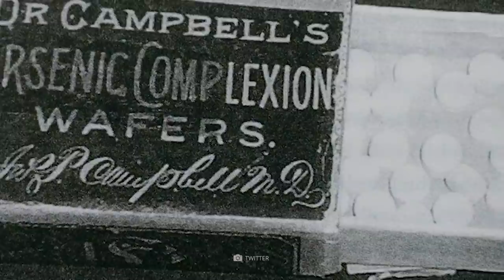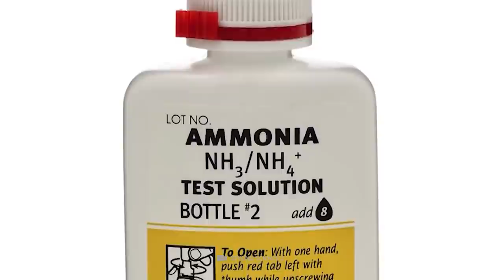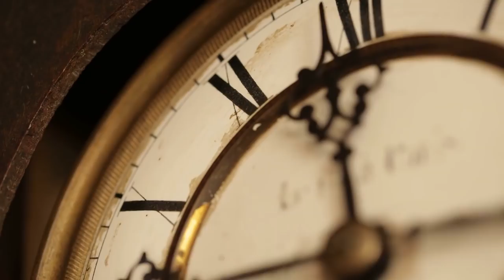Old Hygiene Practices That Make No Sense!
A special washing lotion for the body, a strengthening shampoo for the hair, a face cream against skin impurities: we all have our own personal hygiene habits. The people of the past also tried to carry out regular beauty and hygiene practices - however, many of the remedies used back then only make us shake our heads in bewilderment! We will share with you some of the strange and unbelievable ways people used to maintain their cleanliness in today’s video!